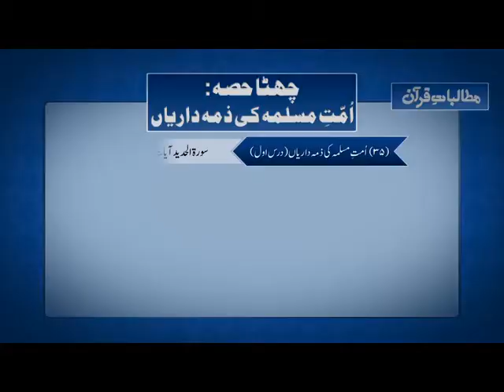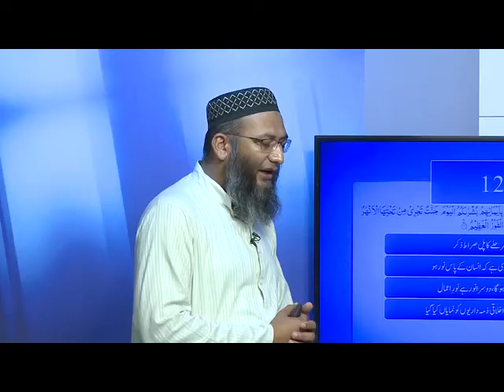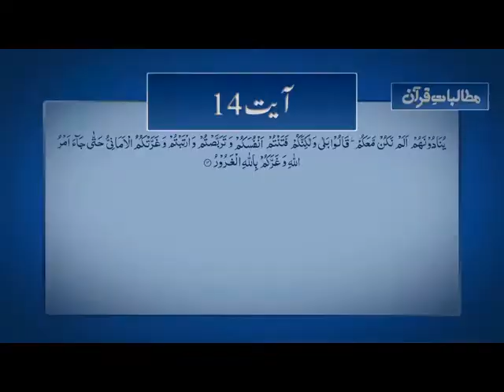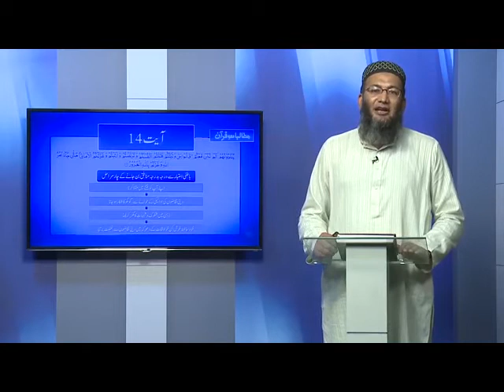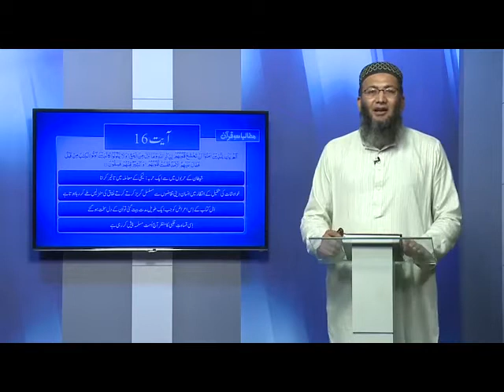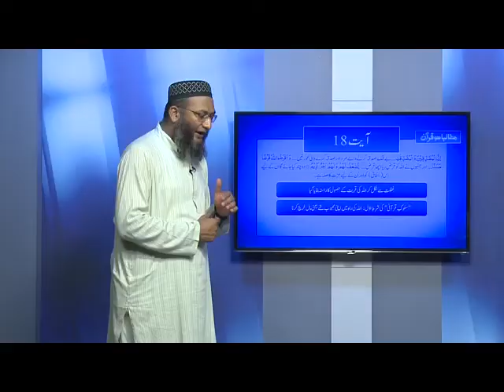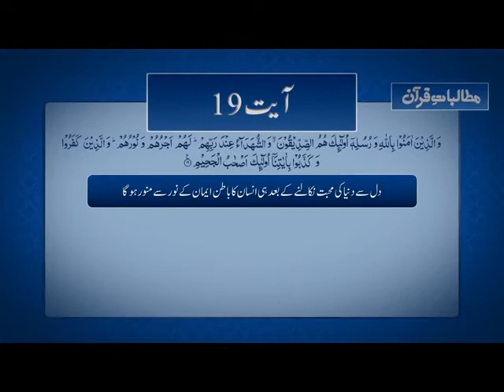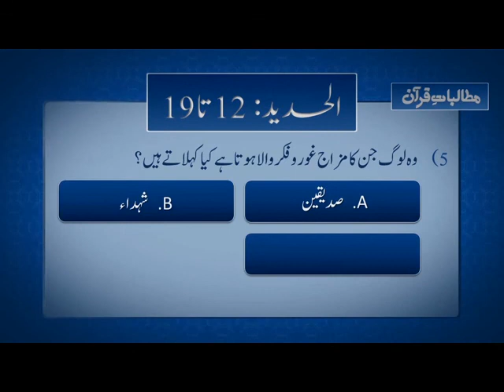36 - Surah Al-Hadid Ayaat 12 to 19 | Shuja uddin Sheikh | Mutalbat-e-Quran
36 - Surah Al-Hadid Ayaat 12 to 19 by Shuja uddin Sheikh, series Mutalbat-e-Quran